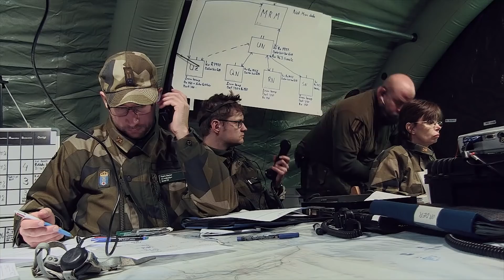Totalförsvarsövning 2020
Sverige rustar upp totalförsvaret och kommer att öva under slutet av 2019 och hela 2020.

Foto: Jonas Helmersson/Försvarsmakten